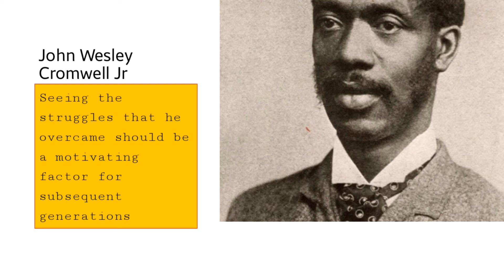First black (Certified Public Accountant) CPA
one of the forgoten history holders . a man to honour,  John Wesley Jnr . First black CPA , a history worth to recon,  a motivation tool for others